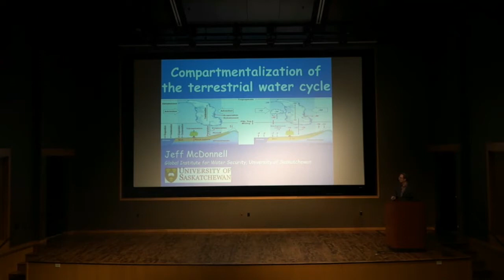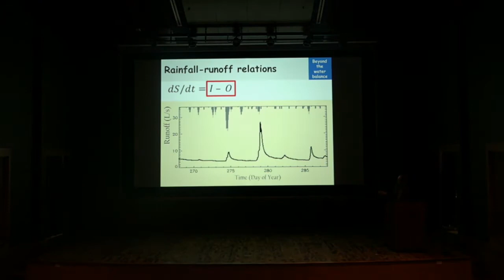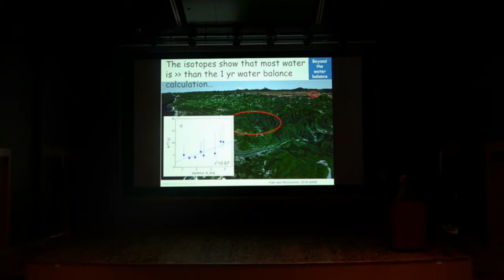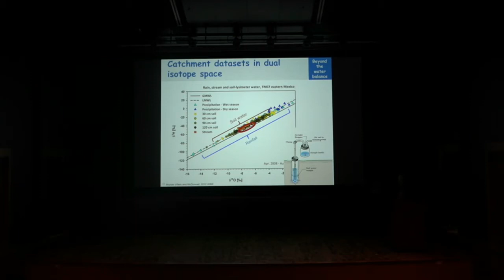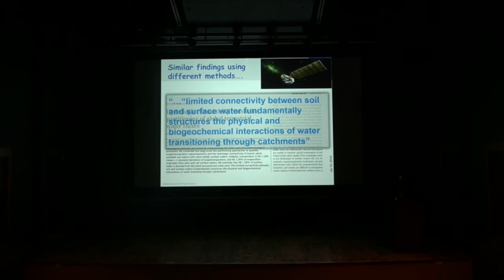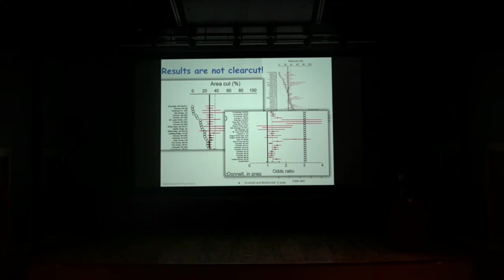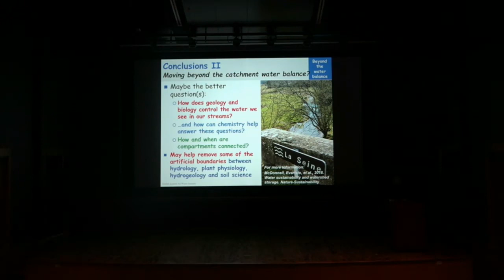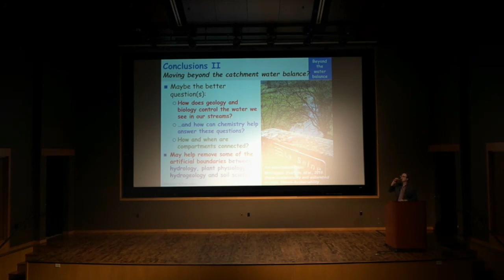Dr. Jeff McDonnell - Compartmentalization of the Terrestrial Water Cycle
Dr. Jeff McDonnell of the University of Saskatchewan gives a lecture on the compartmentalization of the terrestrial water cycle.